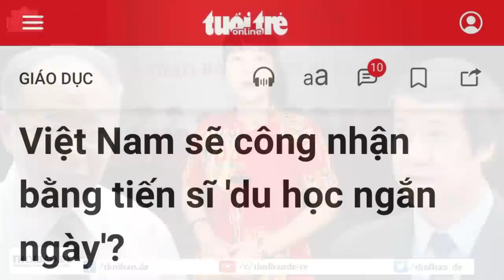Vì sao Bộ Giáo dục muốn hợp thức hóa cho các loại văn bằng kém chất lượng?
Bộ Giáo dục đang lấy ý kiến về một dự thảo thông tư, quy định về việc công nhận văn bằng do các cơ sở giáo dục nước ngoài cấp, theo hình thức du học ngắn ngày, đào tạo từ xa… Nếu dự thảo này được thông qua, Việt Nam sẽ trở thành cường quốc tiến sĩ…